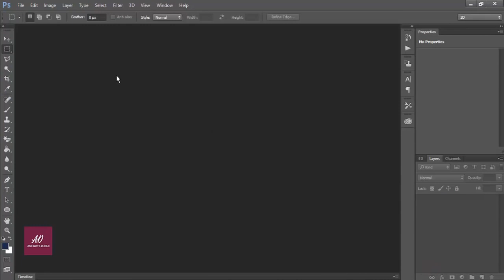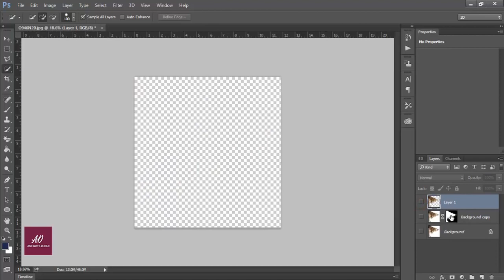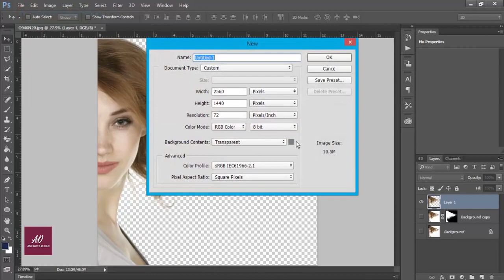Photoshop Tutorial part 1